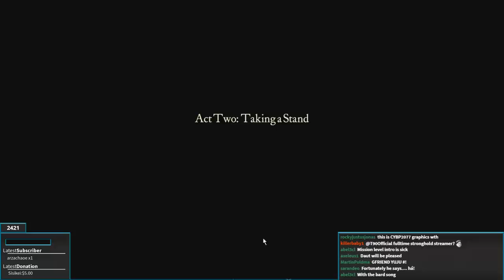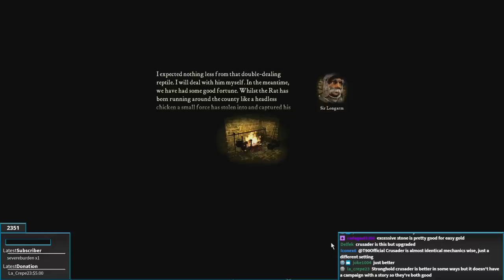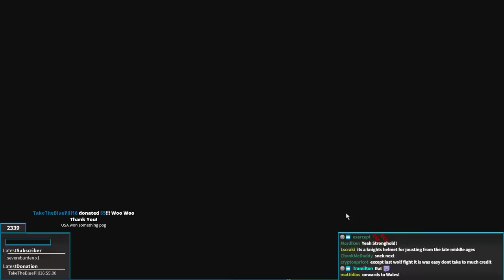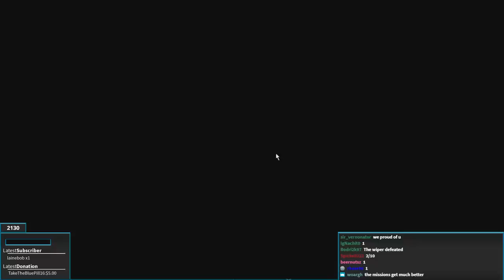T90 Plays Stronghold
I used to play Stronghold a lot as a kid, but I'm really bad at it. Decided to have a go on Twitch recently, and since it's Christmas figured I'd hit you guys with some bonus Youtube content if you had interest. No promises I'll upload this in the future, but let me know what you think about mixing it up every now and then!